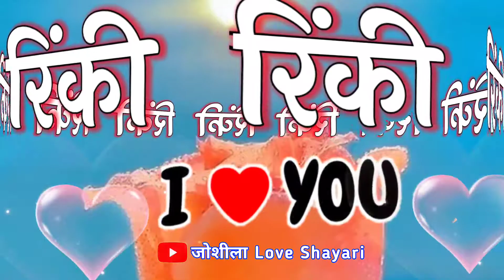I love you Rinky name status 🌹 रिंकी नाम की लव शायरी वीडियो 🌹 Rinky naam ki shayari ringtone video